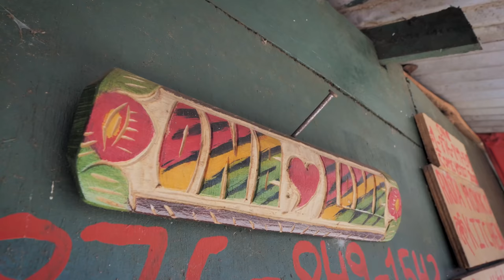Pop Chow Eggs Mission! Rasta Mokko Style 🇯🇲...we are BACK!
A new twist on an old Rasta style scrambled egg classic! This time with the ultra healthy Pop Chow aka Bok Choi aka Pak Choi!
We chat a decade of pomodoro, why the top shottas should calm the strap, why every day isn't a lucky day, some personal bigups to friends and fans, and learn some pop chow and egg cooking techniques., Captions coming in an hour so check back if you didn't catch it all ;)
bless up,
Matthew & Mokko

★CONNECT★
Ras Kitchen Instagram & Facebook

★Music★
Dubstrand Allstars- Oceanfront Rock
Thompson Town Flowers- The Vibe
Gustav Lundgren- Pagina Blanca
Falconer- Moonlight Haze
Sarah the Illstrumentalist- Rainbow inside a Cloud